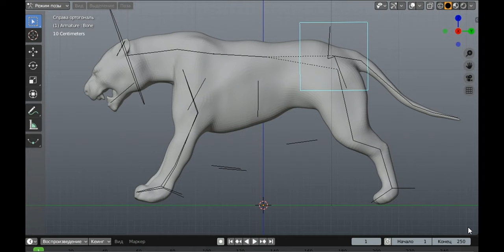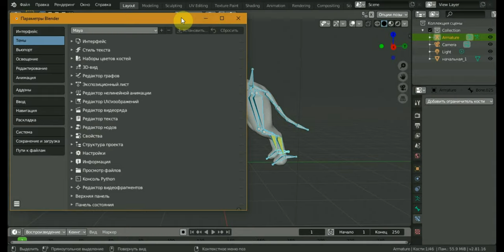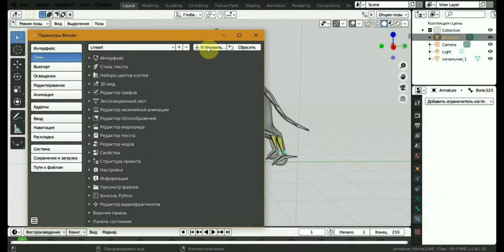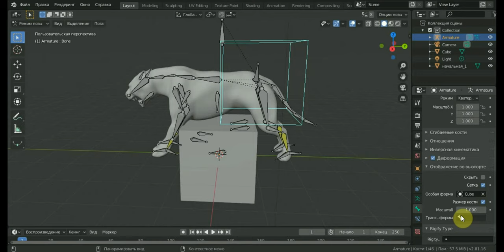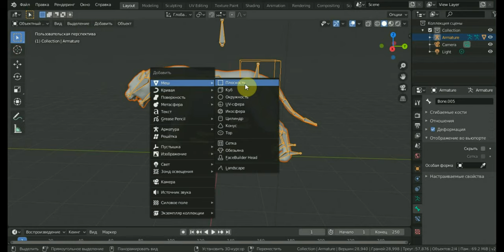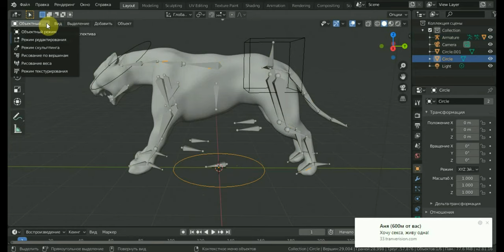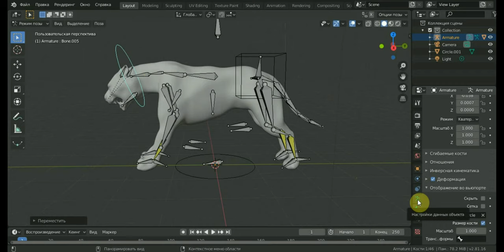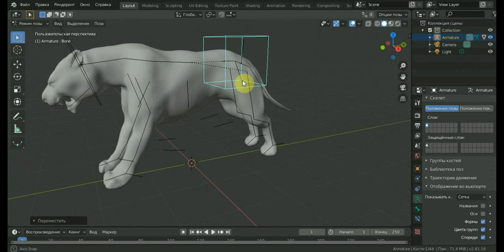BLENDER 2.81a Изменение вида костей